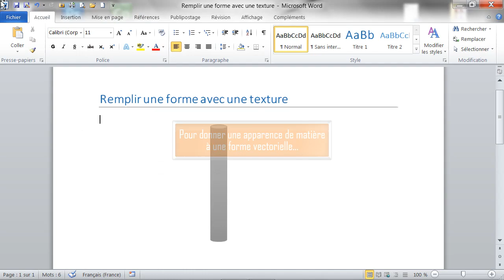Remplir une forme avec une texture dans Word - Formation Word Marseille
Tutoriel vidéo sur la fonctionnalité de Word : Remplir une forme avec une texture, Issu de la formation Word de Optivalys Formations à Marseille.